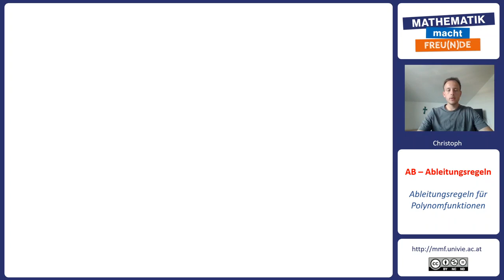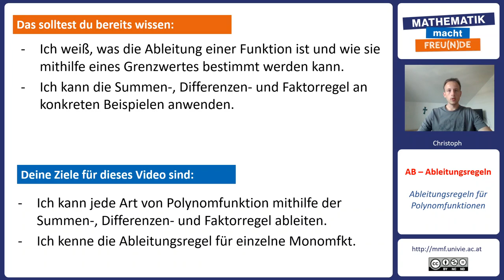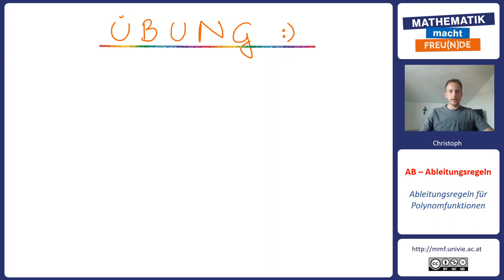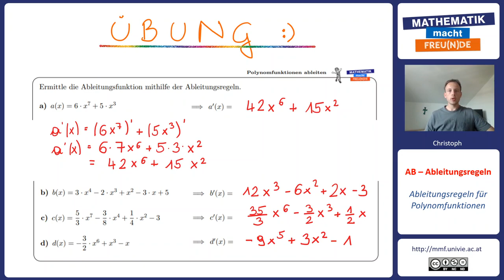Ableitungsregeln für Polynomfunktionen